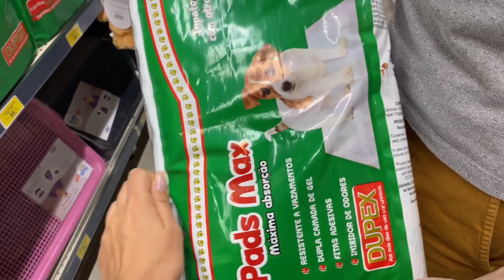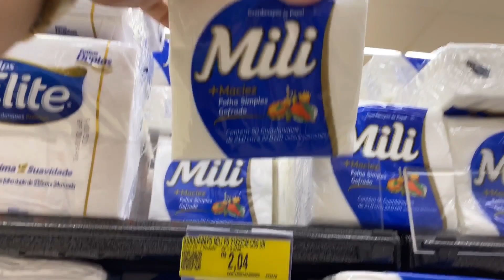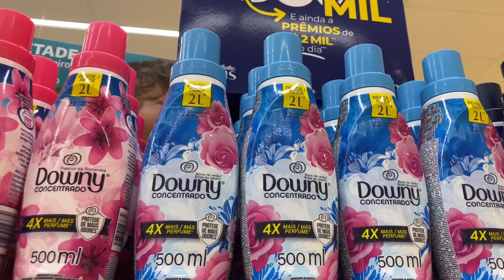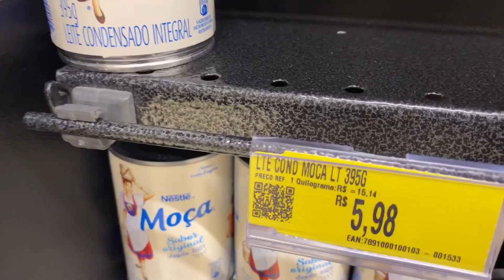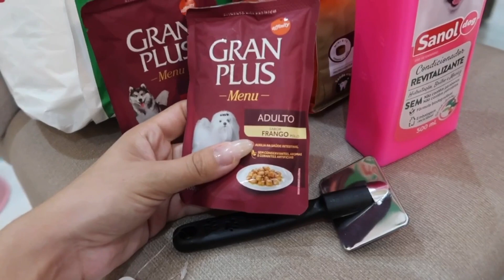CHEGOU O KIT BERÇO DO BABY THÉO + COMPRAS NO MERCADO